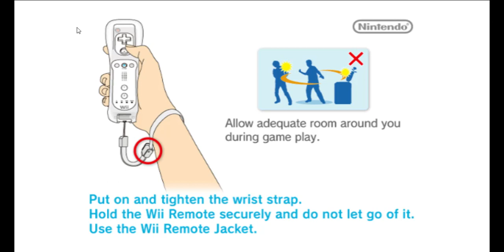Dolphin 5 0 11369 JIT64 DC OpenGL HLE FPS 45 VPS 45 75% Super Mario Galaxy RMGE01 20